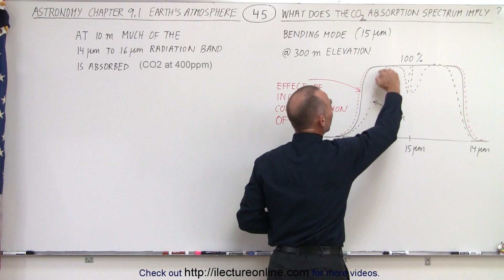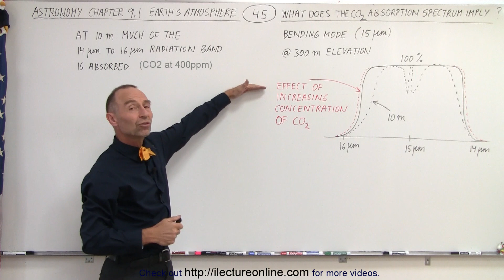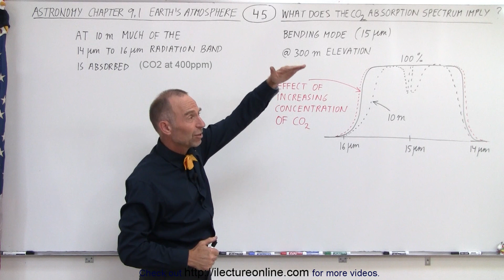Astronomy - Ch. 9.1: Earth's Atmosphere (45 of 61) What Does the CO2 Absorption Spectrum Imply?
In this video I will explain the implications of the CO2 absorption spectrum. I will explain the graphically the CO2 absorption at 400pm at 10 meters, 30 meters, and what happens if the concentration of CO2 was increased.